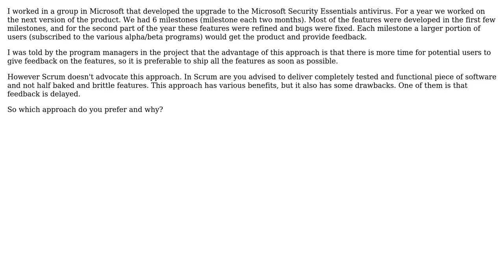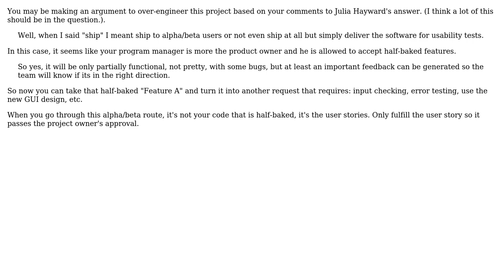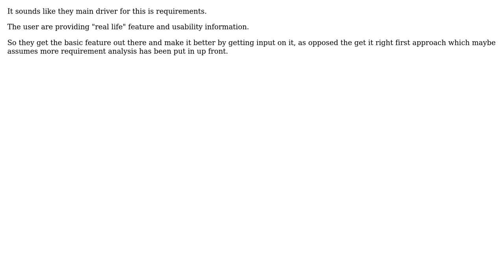Software Engineering: Fixing bugs may lead to delayed feedback (3 Solutions!!)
Software Engineering: Fixing bugs may lead to delayed feedback

With thanks & praise to God, and with thanks to the many people who have made this project possible! | Content (except music & images) licensed under CC BY-SA | Music | Images & others | With thanks to user ozz user Julia Hayward user JeffO user Eugene and the Stack Exchange Network Trademarks are property of their respective owners. You are responsible for your own actions.